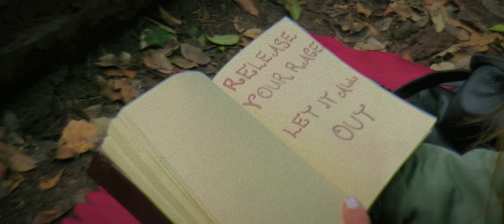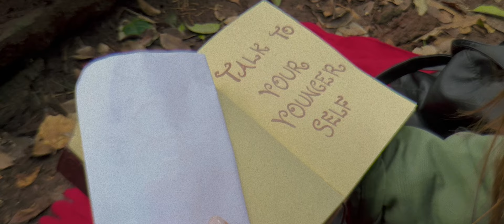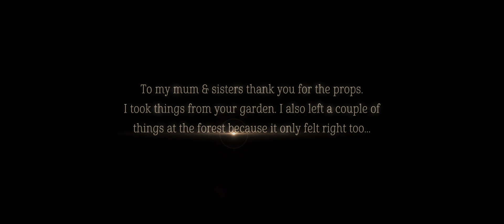Who I Was Before I Forgot - Short Film - Shot on iPhone 13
This film makes me feel at home and always connects me back to my roots. I hope it brings you some magic, healing energy & inspiration 🔮

Director/Producer/Starring: Naomi Sequeira
Writers: Naomi Sequeira & Abby Sheather
DOP/Editor/Vfx: Paul Beattie
Boom operator: Emily James
Sound Mix: Paul Beattie
1st AD: Kya Stewart
Camera & lighting Assistant: Josh Vincent
Art director: Naomi Sequeira
Art department assistant: Emily Whalen
Young Lina: Sienna Albert

Featured Music: "Country Cable" by the East Pointers & "Here Will Always Be Home" by Rhiannon Bannenberg

WINNER / BEST ACTRESS — SMARTFONE FLICK FEST 2022
WINNER / BEST FIRST-TIME FILM MAKER --- — SMARTFONE FLICK FEST 2022
WINNER / BEST CINEMATOGRAPHY — SMARTFONE FLICK FEST 2022